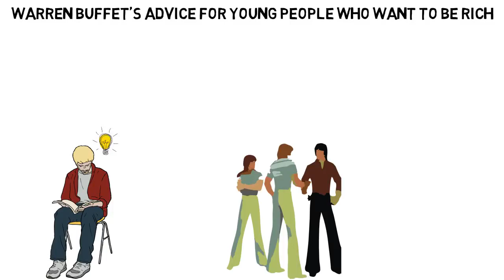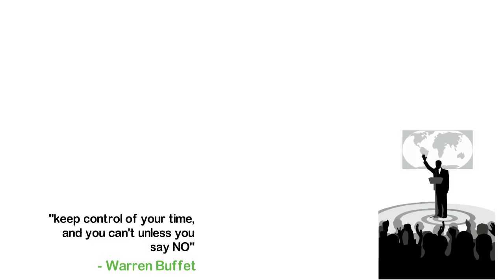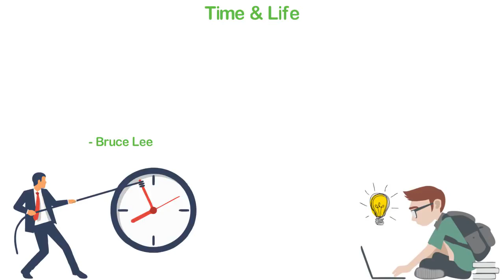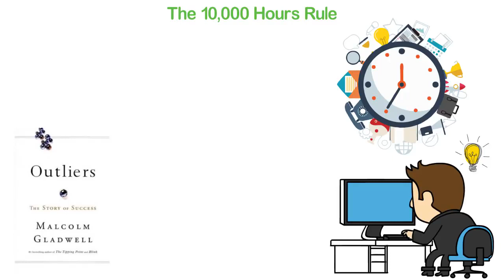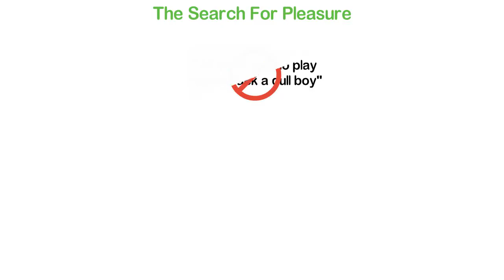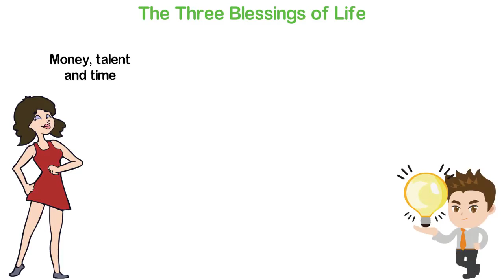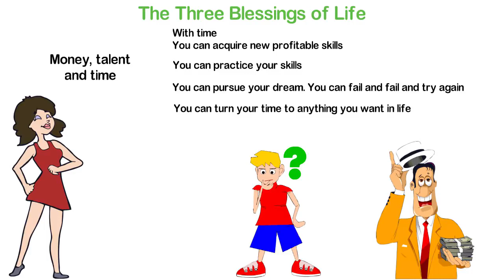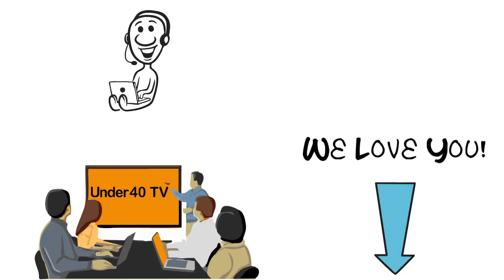Les conseils de Warren Buffet pour les jeunes qui veulent être riches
Un jour, alors que j'étais à l'université, je suis allé dans un endroit particulier pour étudier et quand j'y allais, j'ai vu ce groupe d'environ 4 gars se disputer. Je pense qu'ils disputaient le football. Je les ai croisés et j'ai passé environ une heure et demie où je suis allé étudier. J'ai vraiment apprécié mes études car j'ai appris de nouvelles choses que je ne savais pas auparavant. Cependant, en revenant; J'ai rencontré les mêmes gars à l'endroit exact où je les ai laissés. C'était encore une dispute sur la politique et le football. Puis, il m'est venu à l'esprit qu'en même temps que certaines personnes passent pour faire des progrès, c'est exactement le même temps que d'autres personnes gaspillent pour des choses peu ou inutiles. Dans cette vidéo, je partagerai avec vous l'un des conseils les plus précieux du warrant Buffet qui, je crois, peut vous aider à devenir riche et à réussir dans la vie.

Si vous avez entre 15 et 40 ans, nous vous invitons à rejoindre notre nouvelle chaîne, Under40 TV, pour trouver l'inspiration et la sagesse pour vivre une vie riche, riche et réussie.

Nous t'aimons!